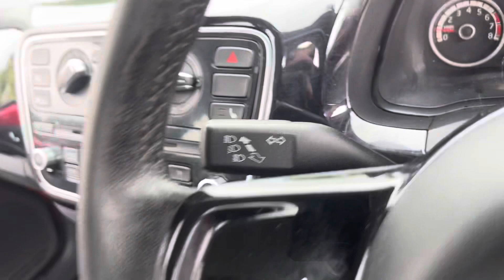VOLKSWAGEN UP HIGH UP